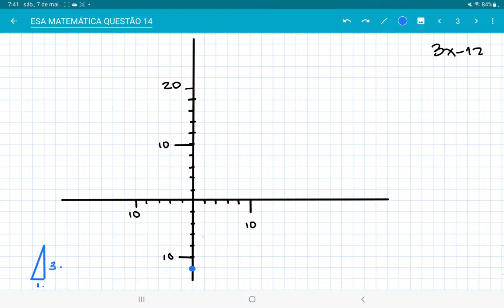ESA 2022 questão 14, /x -12 /=18, equação modular